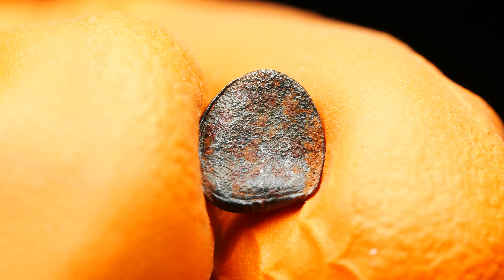PolandMET Meteorite NWA 859 "TAZA" (0.291 gram) ORIENTED